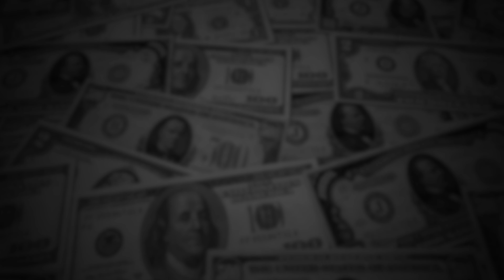CHIHAB - DEJA VU (feat.Blackynations) (OFFICIAL VISUALIZER)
CHIHAB - DEJA VU (feat.Blackynations)

Prod : @mixvoxonline
Sound Engineer : @mixvoxonline
Visualizer : @L'MRX